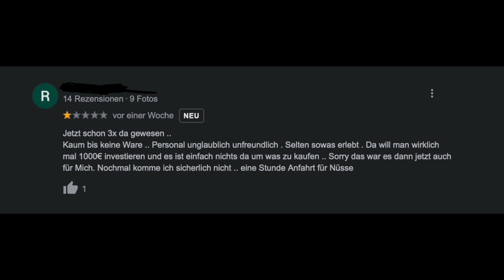Geschichten ausm Laden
ich nehme euch mit durch den Alltag im laden und zeige euch dabei bewertungen, meine eigenen Eindrücke und natürlich content.

Lasst gerne ein abo und kommentar da :)

Freut euch auch auf #2023 für mehr content und weitere